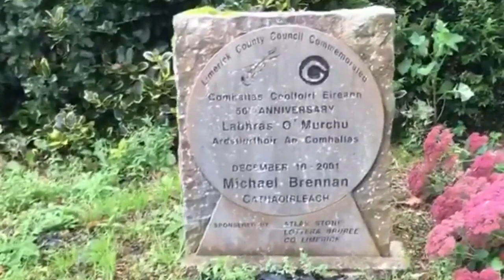What Is Ireland’s Prettiest Village?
Adare, County Limerick, founded in the 13th century is often boasted as one of Ireland’s most beautiful villages and has historic roots and a strong heritage. During the Middle Ages, Adare was a marketplace and the village later became part of the Dunraven estate.

Besides being revered as Ireland’s Prettiest Village, Adare is also a haven for golf lovers and will host the 2027 Ryder Cup.

Adare is a tranquil village to visit  with its thatched cottages, historical buildings and churches,a walk in the Adare Town Park is a joy and the village has a wide range of top quality accommodation . Adare also has a number of fashion boutiques, coffee houses, restaurants and bars and for outdoor lovers,walking trails in verdant countryside.

Take a walk in Adare Village Park

The Adare Village Park is apretty oasis and gathering place in the shape of a public park right in the heart of the village. Most of the village including the park was once part of the massive Dunraven estate.

A feature of the park is the lovely thatched gazebo, which plays a part in village events and is an instagram event waiting to happen, it is also a popular photographic background for the many weddings that take place in Adare all year round. Adare Manor could be the perfect venue for a fairy tale wedding –

Adare is located south-west of the city of Limerick, County Limerick. Adare is designated as a heritage town by the Irish government and very proud of its status as Ireland’s prettiest village.

The first settlement of Adare formed around the River Maigue, which  is tidal as far as Adare, and the village is referenced in the medieval Annals of Inisfallen at AI982.4 “The Tree of Mag Adar was broken by Leth Cuinn”.

The strategic importance of the river made it necessasry to build a stronghold and Desmond Castle was constructed around 1226.  Although Adare is historically a market town, in the Middle Ages, Adare boasted three monasteries. The Earls of Dunraven, who built the Adare Manor (now a luxury resort hotel and popular golf resort ).

About Adare Manor

NAMED #1 RESORT IN THE WORLD BY CONDÉ NAST TRAVELER READERS’ CHOICE AWARDS 2022

As you can see from the headline above, Adore Manor is a great place to visit and to stay at.

Adare Manor will give you a warm welcome typical of a cherished heritage of Irish hospitality. Adare Manor was a labour of love from the very start when built by the Earls of Dunraven and was created to delight, astonish and impress.

The visitor can roam the 840 acres of pristine parkland, dine in a Michelin star restaurant and play a magnificent golf course. When you later experience the depths of relaxation in the spa, you will start to understand the soul of Adare Manor which will make you feel like you are home.